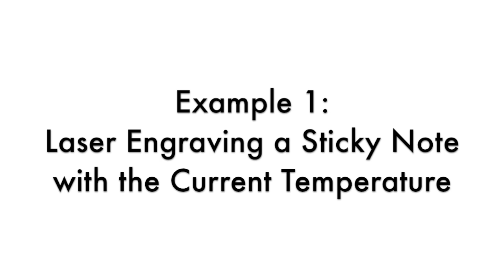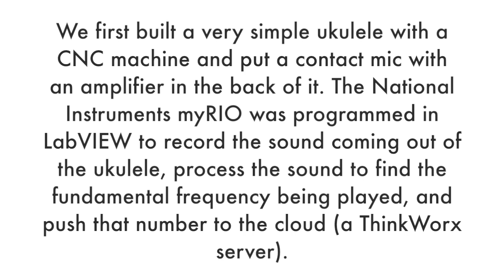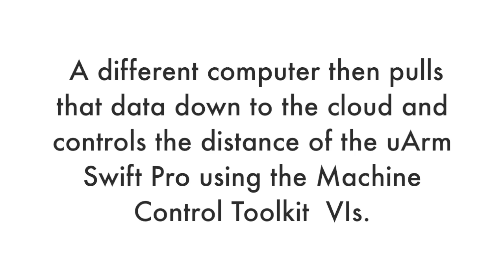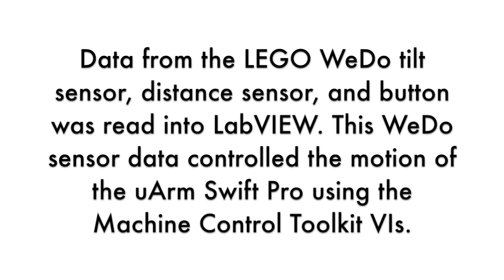Controlling the uArm Swift Pro with the Machine Control Toolkit for LabVIEW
Example projects controlling the uArm Swift Pro with the Machine Control Toolkit for LabVIEW